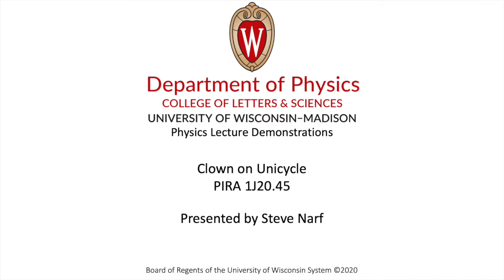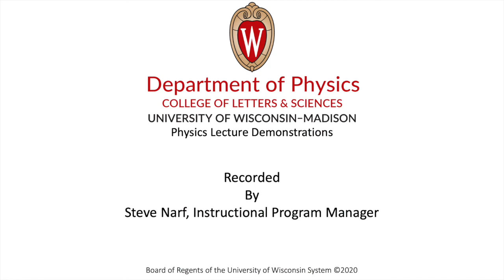Clown on Unicycle, 1J20.45